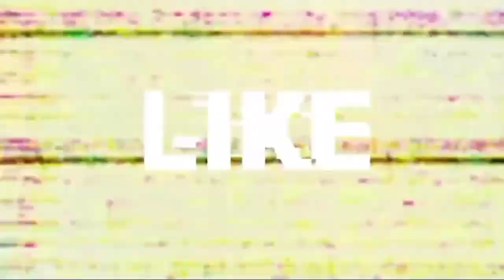HUGAS PLATO||RIVAS R MIXED VLOG